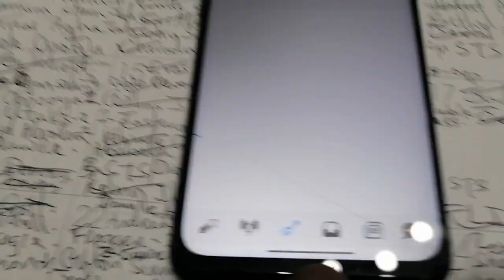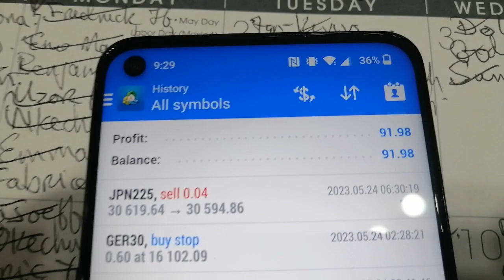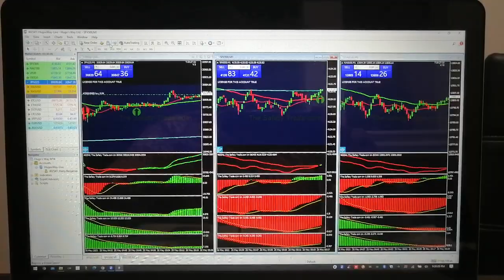XTREAMFX - 15% GAIN IN A SINGLE DAYS TRADING